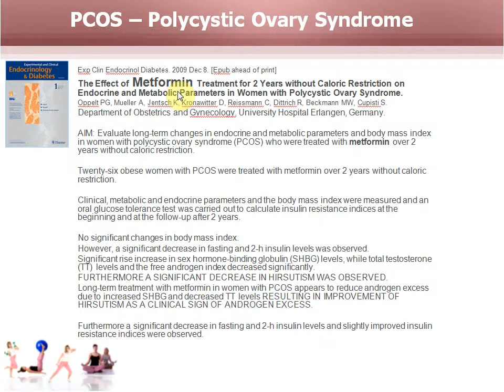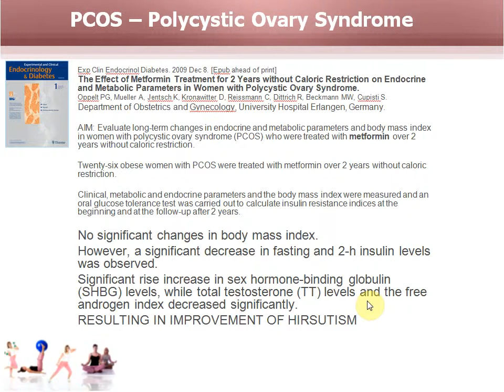Newsletter 14 PCOS Metformin Hirsutism improvement Germany 2009.flv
Metformin Hirsutism improvement. For answers on Women's Health Birth Control PCOS Infertility Diet Menorrhagia PMS Menopause HRT Sexual Problems Pregnancy